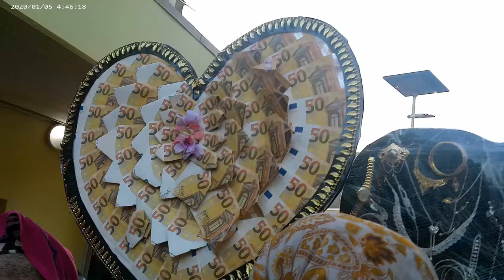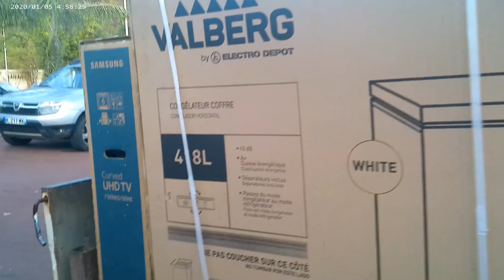MAHARI DE ATTOUMANE & HOUDOIFA M'GOMBANI MAMOUDZOU